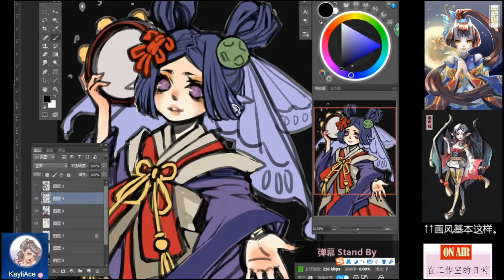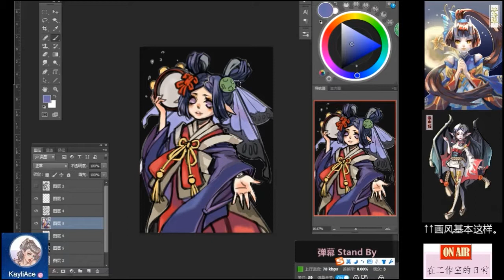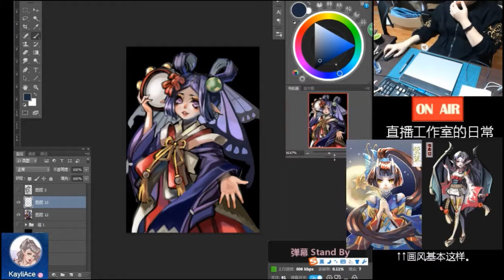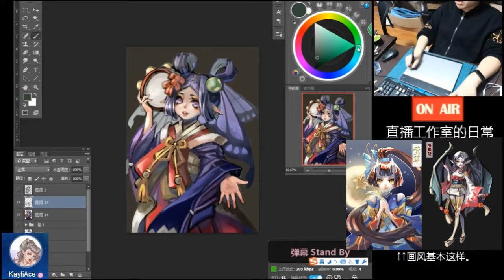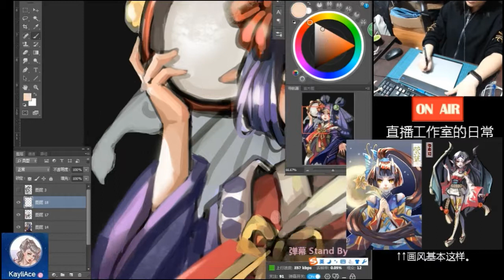阴阳师同人--- 蝴蝶精Speed painting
coloring speed painting